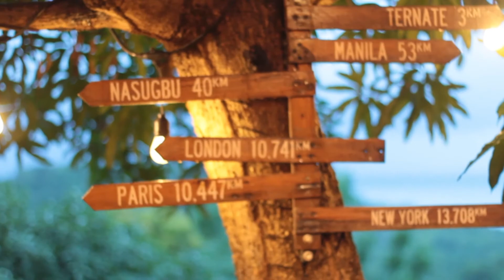Mountain Brew Coffee Shop | Roadtrip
My partner and I decided to take a break. We picked this coffeeshop because it has a great view. The gloomy weather really suits the mood and the reason why we visited this place. Coffee break and eating big breakfast in the afternoon.